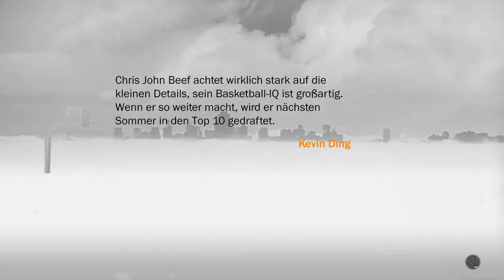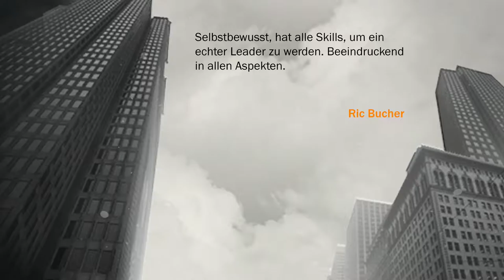NBA 2K17 My Career Ep. 3 DE - 1st college game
Wir bestreiten unser erstes College Game.

Let's Play Assassin's Creed 3 #001 [Deutsch/HD] - Der Tempel
NBA 2K17 My Career Ep.1 DE - Creation of Chris John Beef

NBA 2K17 prelude
NBA 2K17 prelude download
NBA 2K17 deutsch
NBA 2K17 trailer german